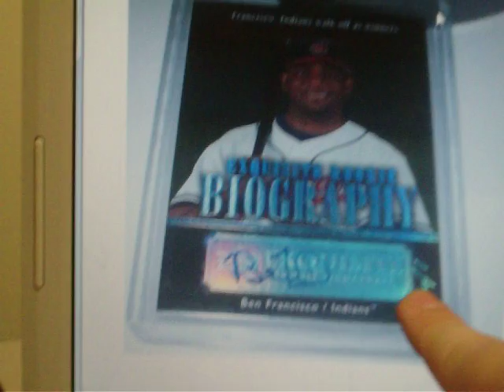Card on ebay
Just video about a card that is currently up on my ebay account...if anyone is interested in the card...here is the link: